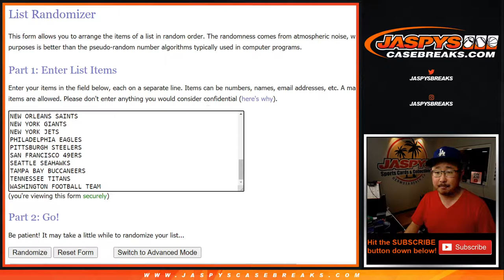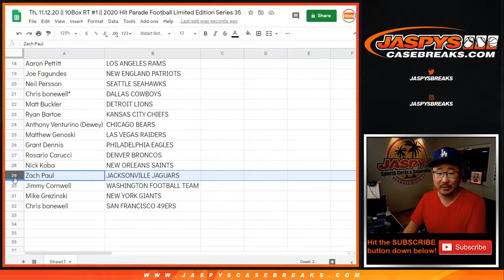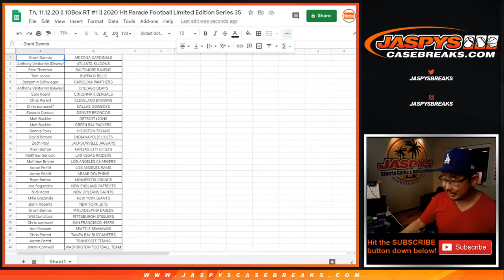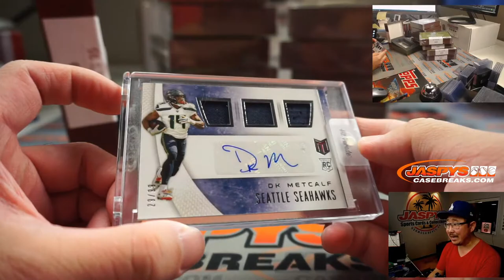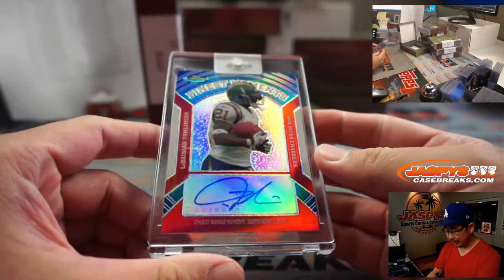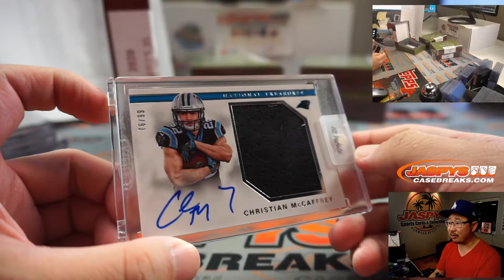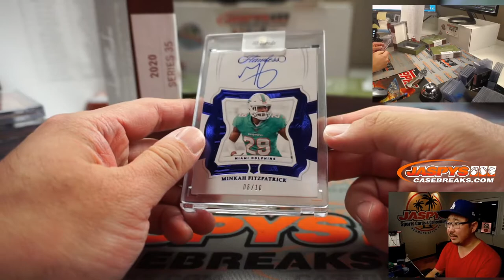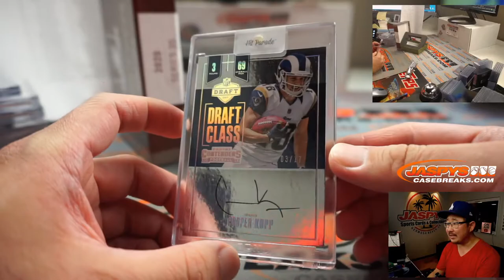Th, 11.12.20 || 10Box RT #1 || 2020 Hit Parade Football Limited Edition Series 35